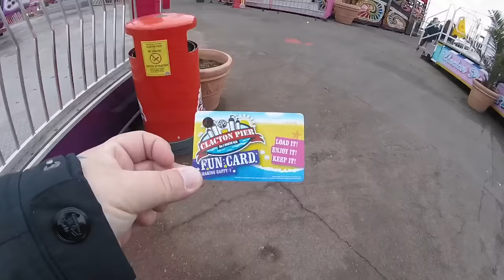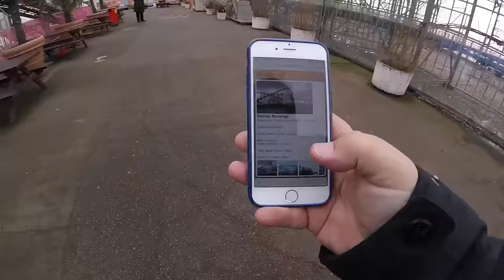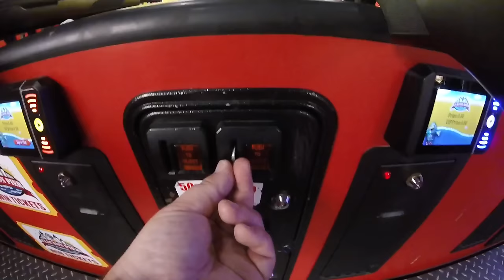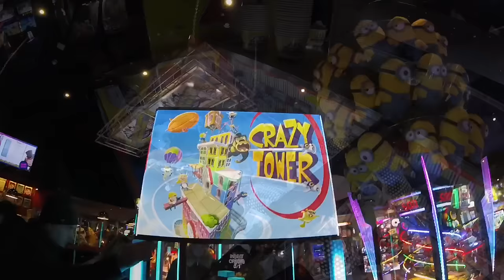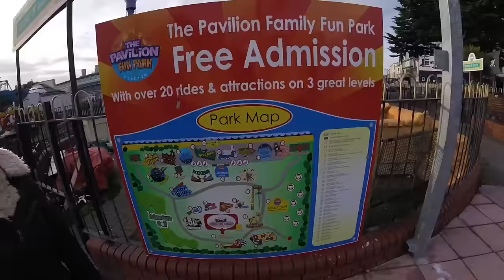Clacton Pier Vlog 4th March 2017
Join us as we visit Clacton Pier in Clacton-on-sea in Essex UK for the first time to ride some classic rides including Stellas Revenge, Crazy Mouse and the Twister

Clacton Pier opened way back in 1871 and its been entertaining guests ever since on the North Sea in Essex, the pier has been home to many attractions including the original 1937 wooden called Steel Stella, an open air swimming pool, and even a Dolphin show

The pier now has loads of fun fair rides, petrol Go-karts, arcades, 10 pin bowling and even a seaquarium ! It's well worth checking out for a few hours with all day wristbands and ride tokens available

In this vlog there is the usual on ride pov's including a funny moment when I get stuck on Stellas Revenge, my first ever roll back on a coaster